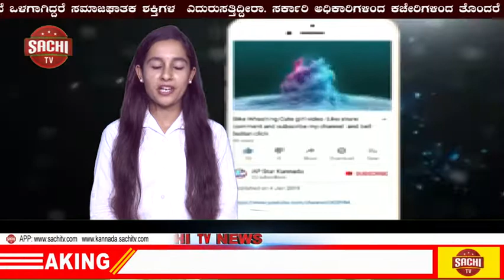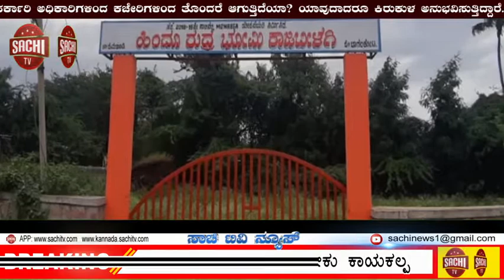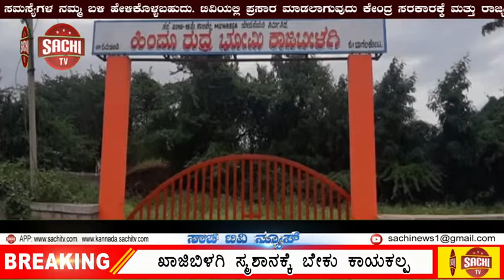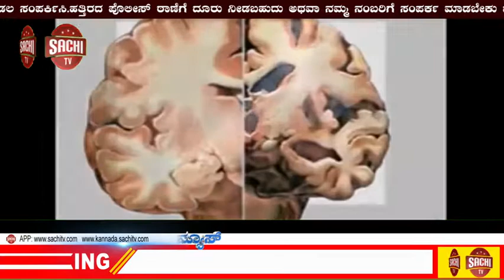ಖಾಜಿಬಿಳಗಿ ಸ್ಮಶಾನಕ್ಕೆ ಬೇಕು ಕಾಯಕಲ್ಪ ಬೇಜವಾಬ್ದಾರಿ ಉತ್ತರ ನೀಡುತ್ತಿರುವ ತಾಲೂಕು ಪಂಚಾಯತ